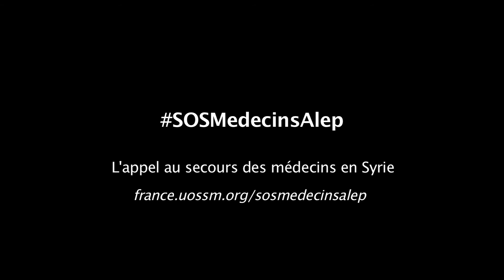SOSMedecinsAlep - Dr Raphael Pitti, Professeur de médecine d'urgence et de catastrophe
Dr Raphael Pitti, responsable du service de réanimation à la clinique de Gentilly à Nancy, Professeur de médecine d'urgence et de catastrophe, chargé de mission de formations à la médecine de guerre auprès de l’UOSSM en Syrie. Il nous raconte la catastophe sanitaire et humanitaire dans la ville et en Syrie.
Les médecins et le personnel médical sont en première ligne de la guerre en Syrie. Aujourd’hui, ils se mobilisent et avertissent la communauté internationale, à travers de courtes vidéos, de l’horreur sanitaire à Alep. Une situation humanitaire qui s'est d’autant plus aggravée avec l’état de siège de la ville et l’intensification des bombardements.